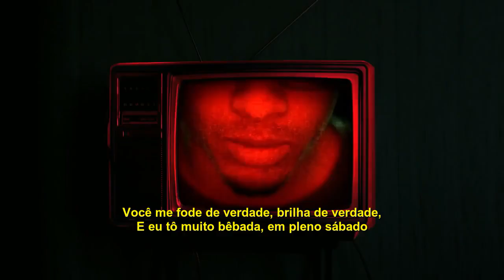Isaiah Rashad - Wat U Sed [LEGENDADO/TRADUÇÃO]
~ and i hope you pussy good as my bank account! ~